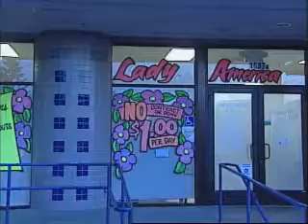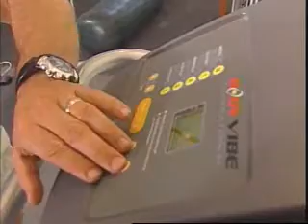Body Vibe Infomercial Part 2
Dr. Keith DeOrio's Body Vibe System is the newest and most revolutionary fitness and wellness system to hit the home exercise industry in the last 30 years.